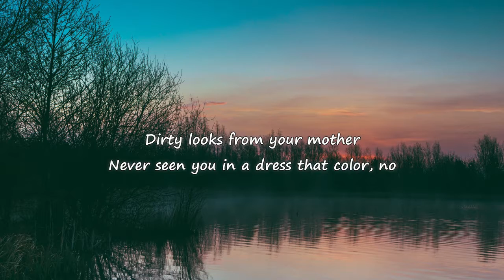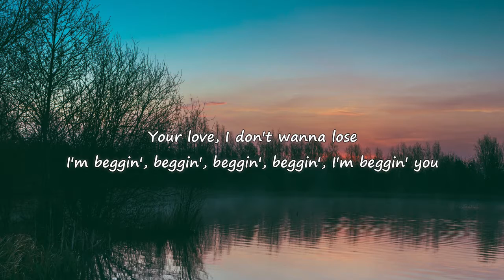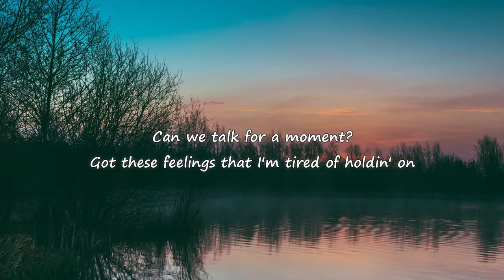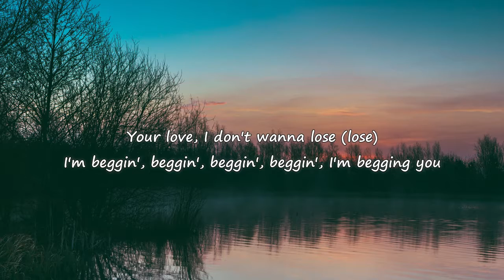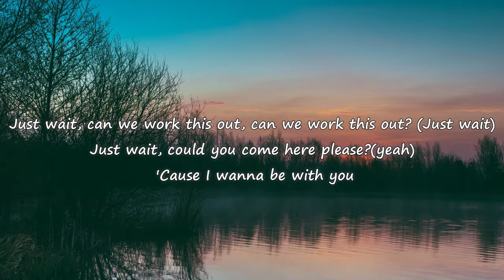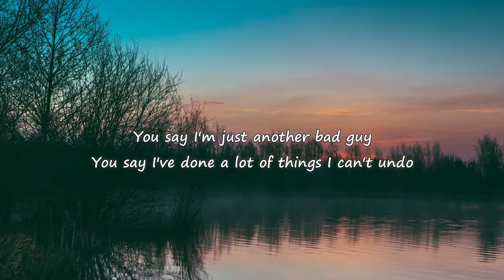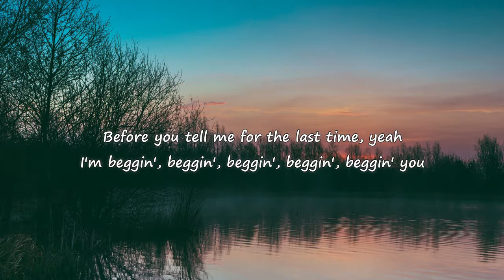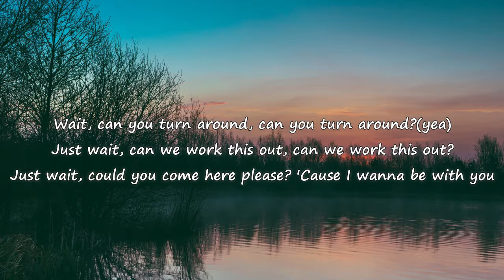Maroon 5 - Wait (Lyrics)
Wait Lyrics below :

LYRICS:
[Verse 1]
Not invited, but I'm glad I made it, oh

[Pre-Chorus]
Let me apologize
I'll make up, make up, make up, make up for all those times (all those times)
Your love, I don't wanna lose
I'm beggin', beggin', beggin', beggin', I'm beggin' you

[Chorus]
Wait, can you turn around, can you turn around?
Just wait, can we work this out, can we work this out?
Just wait, can you come here please? 'Cause I wanna be with you
Just wait, could you come here please? 'Cause I wanna be with you

[Verse 2]
Can we talk for a moment?
Got these feelings that I'm tired of holdin' on
Wasn't tryna get wasted
I needed more than three or four to say this, oh

[Pre-Chorus]
Let me apologize, yeah
Your love, I don't wanna lose (lose)
I'm beggin', beggin', beggin', beggin', I'm begging you

[Chorus]
Wait, can you turn around, can you turn around? (no)
Just wait, can we work this out, can we work this out? (Just wait)
Just wait, could you come here please?(yeah) 'Cause I wanna be with you

[Bridge]
You say I'm just another bad guy
You say I've done a lot of things I can't undo
Before you tell me for the last time, yeah
I'm beggin', beggin', beggin', beggin', beggin' you

[Chorus]
Just wait, can we work this out, can we work this out? (Can we work this out)
Just wait, can you come here please? 'Cause I wanna be with you ( I wanna be with you)
Wait, can you turn around, can you turn around?(yea)